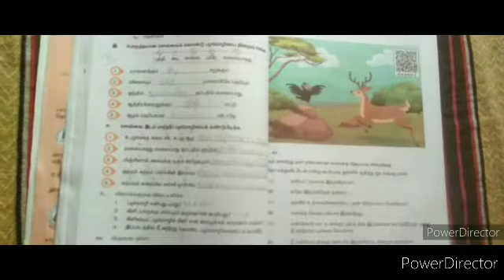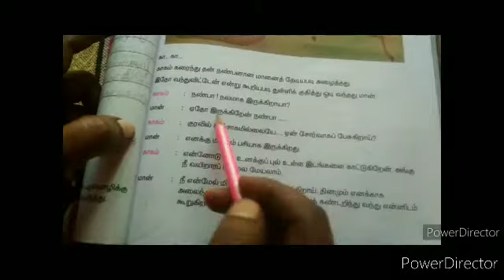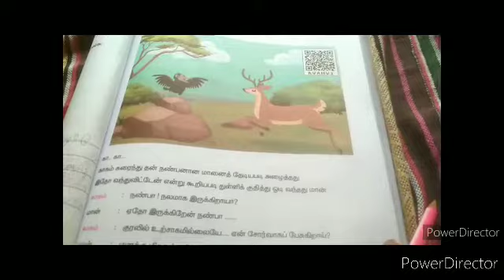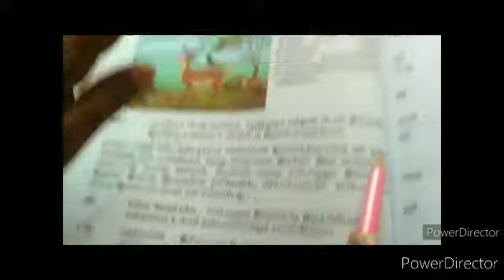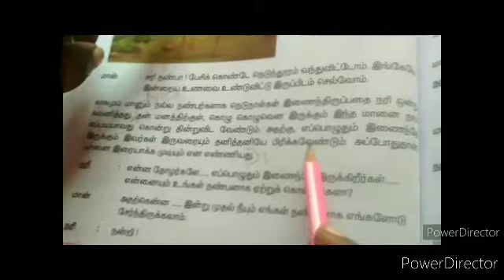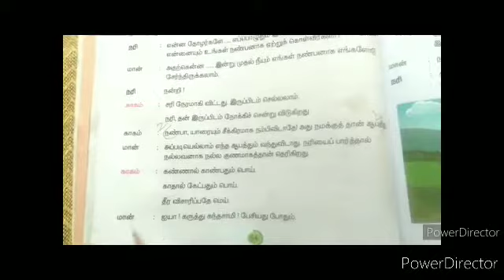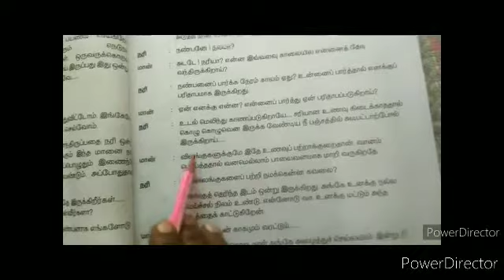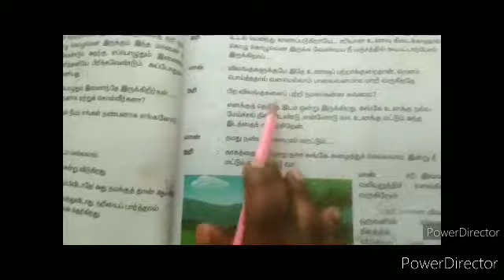5th std | இயல் 3 | தப்பிப் பிழைத்த மான்